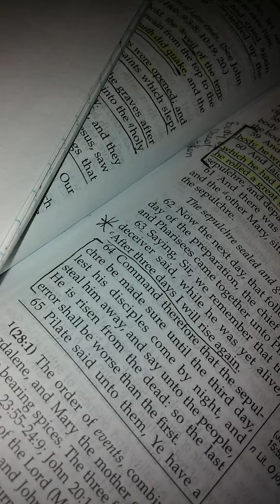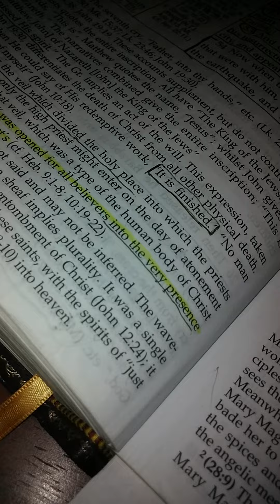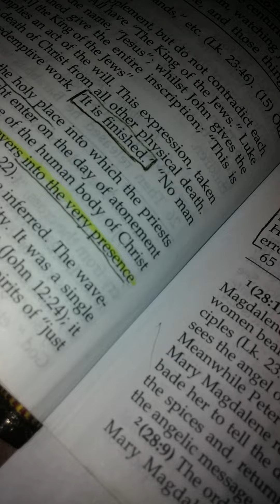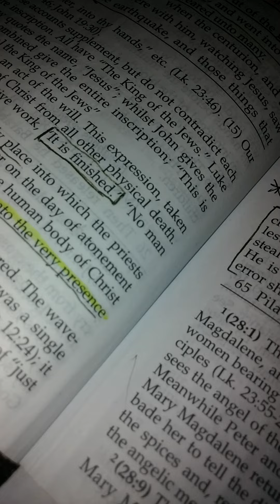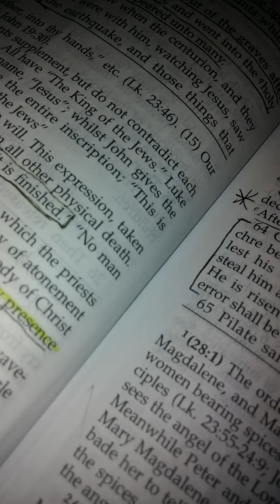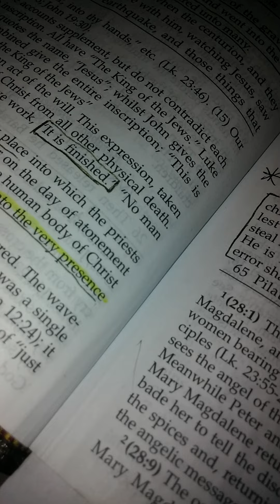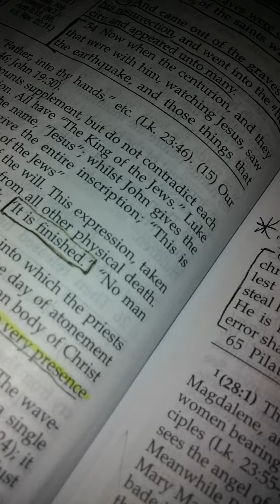Harvest - Pentecost - Church Age - 2nd Passover